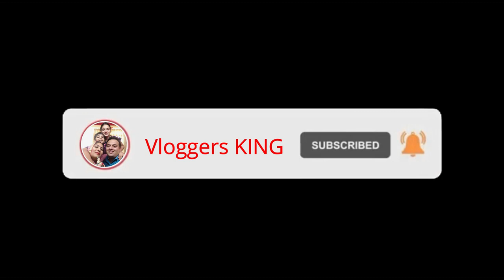Has Has Ke Rona Mat Dena 🤪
My Vlogging Acceceries

Mobile for Vlogging
Ring Light